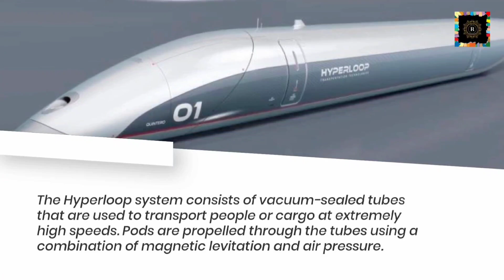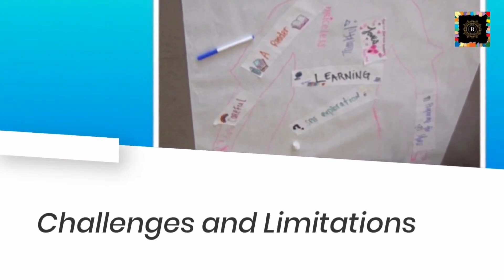Hyperloop:Revolutionizing the way we Travel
Hyperloop is a revolutionary transportation concept that promises to change the way we travel forever. Developed by entrepreneur Elon Musk, the Hyperloop is essentially a high-speed train that travels through a low-pressure tube, using magnetic levitation and air bearings to reduce friction and increase speed.

Imagine traveling at speeds of up to 700 miles per hour, completing a journey that would normally take hours in just a matter of minutes. This is the promise of Hyperloop technology. With its potential to dramatically reduce travel times, increase efficiency, and minimize environmental impact, it's no wonder that the Hyperloop has generated so much buzz and excitement.

But Hyperloop is more than just a fast mode of transportation. It has the potential to revolutionize the way we think about urban planning, connecting cities and regions in new and innovative ways. It could also transform the way we transport goods, making it faster and more efficient to move goods across long distances.

In this video, we'll explore the science behind Hyperloop technology , take a look at some of the most promising Hyperloop projects around the world, and discuss the potential impact that Hyperloop could have on our lives and the world around us. So join us as we take a deep dive into the exciting world of Hyperloop!